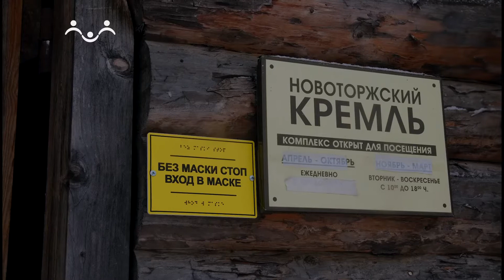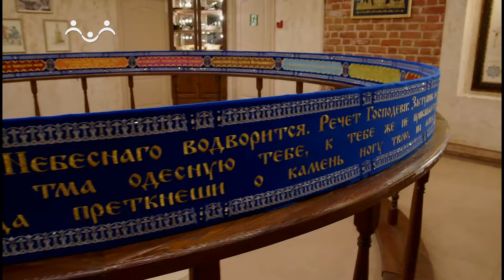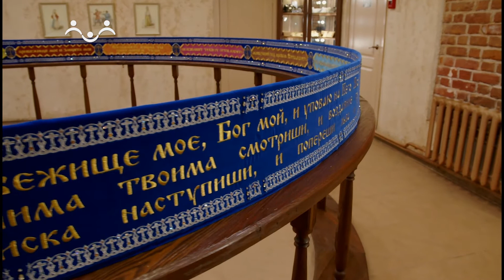Странник. Торжок. Город с тысячелетней историей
Паломническая поездка в г.Торжок. Мы узнаем историю Новоторжского Кремля и почему жители города называют себя Новоторы, Посетим старейший монастырь России – Борисоглебский и узнаем его историю и житие прп Ефрема Новоторжского. Узнаем все о золотошвейном ремесле. И побываем в колледже им.Бадюлина